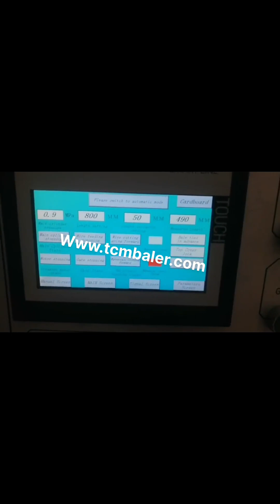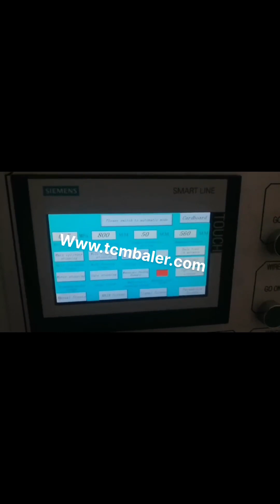carton press machine price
Carton Press Machine Sierra Leone, Carton Press Machine Suppliers Spain, Alibaba.com offers 36,398 carton press machine products. About 27% of these are other packaging machines, 11% are heat press machines, and 1% are punching machines. A wide variety of carton press machine options are available to you, such as apparel, beverage, and textiles. manual carton press machine Bahamas, manual carton press Brazil, A wide variety of manual carton press machine options are available to you, There are 807 suppliers who sells manual carton press machine on Alibaba.com, mainly located in Asia. The top countries of suppliers are India, China, and India, from which the percentage of manual carton press machine supply is 1%, 98%, and 1% respectively. China Cardboard Press Machine Australia, Cardboard Press Korea, China Cardboard Press Machine manufacturers, Select 2020 high quality Cardboard Press Machine products in best price from certified Chinese Packing Machine manufacturers, Packaging Machine suppliers, wholesalers and factory on Made, in, China.com waste carton press machine Lebanon, waste carton press Colombia, Alibaba.com offers 6,165 waste carton press machine products. About 0% of these are Hydraulic Press, 0% are Filter Press Equipment, and 82% are Other Packaging Machines. A wide variety of waste carton press machine options are available to you, such as application. Machine Carton Press Denmark, Machine Carton Press Suppliers Germany, Alibaba.com offers 30,890 machine carton press products. About 33% of these are other packaging machines, 12% are heat press machines, and 1% are punching machines. A wide variety of machine carton press options are available to you, such as machinery hardware, apparel, and food. Paper Carton Press Machine Wholesale Zimbabwe, Press Machine Yugoslavia, Alibaba.com offers 16,713 paper carton press machine products. About 46% of these are other packaging machines, 1% are paper processing machinery. A wide variety of paper carton press machine options are available to you, such as free samples, paid samples. press for carton South Africa, press for carton Suppliers and Cyprus, A wide variety of press for carton options are available to you, such as beverage. There are 66,221 suppliers who sells press for carton on Alibaba.com, mainly located in Asia. The top countries of suppliers are Turkey, China, and Pakistan, from which the percentage of press, Carton Press Machine For Sale Iraq, Wholesale Suppliers Montenegro, Browsing for carton press machine for sale, The best online shopping experience is guaranteed, 35,813 carton press machine products from 11,937 carton press machine suppliers on Alibaba.com for sale are available, Talk with suppliers directly to customize your desired product and ask for the lowest price, good discount, and shipping fees. Carton Press Machine Canada, Paper Baling Press Machine USA, Manufacturer of Carton Press Machine, Paper Baling Press Machine offered by J. K. Hydraulic Tech, New Delhi, Delhi., Ask for Price. Baling Press Vertical Type. S.R. Hydraulics. Kakrola, New Delhi, Delhi, India. Ask for Price. Triple Action Baling Press Jumbo. Rs 17.50 Lakh, Unit. Subasolutions Mozambique, Machinery for Carton Indonesia, Suba Solutions offers end to end conversion digital printing machines for folding carton production. Find here the details of carton press machine, paper lamination machine and more. China Carton Press Machine New Zealand, ML Czech, Carton Press Machine is a special equipment for creasing and die cutting cardboard, corrugated board, plastic board and leather, and is widely used in printing, packaging and plastic industries. It is characterized by compact structure, fine workmanship, high pressure, high precision and easy and reliable operation. carton printing machine price Cuba, carton printing Iceland, A wide variety of carton printing machine price options are available to you, There are 46,088 suppliers who sells carton printing machine price